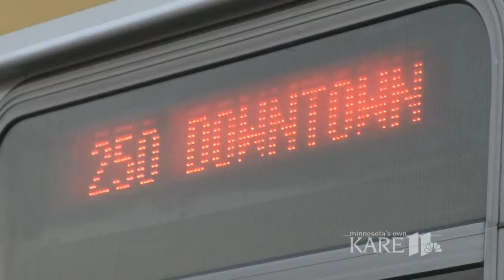eyesUP: Bus driver sounds alarm on distracted driving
The view from the driver's seat of a Metro Transit bus provides a jarring view of the distracted driving epidemic. Well, one veteran driver is carrying out a one-man campaign to bring attention to the subject.